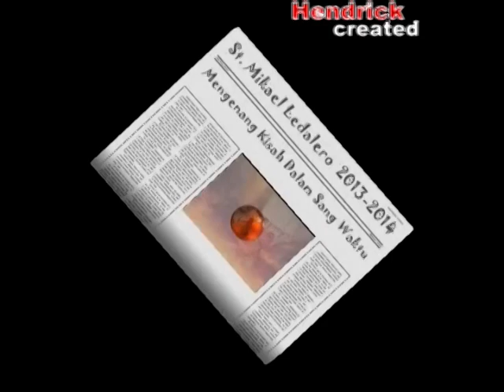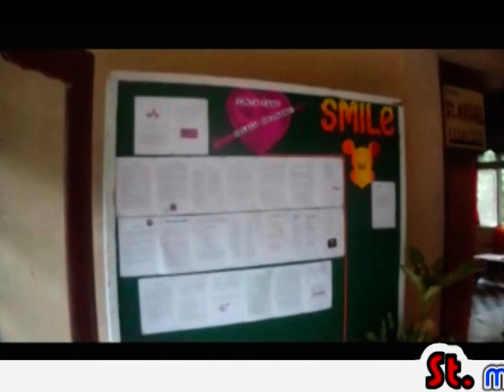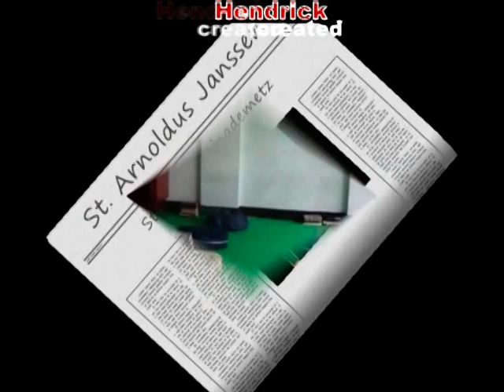ST. MIKAEL LEDALERO MAUMERE-FLORES NTT 2013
Mendulang kisah di lembah persaudaraan